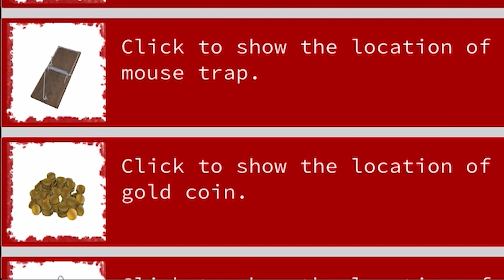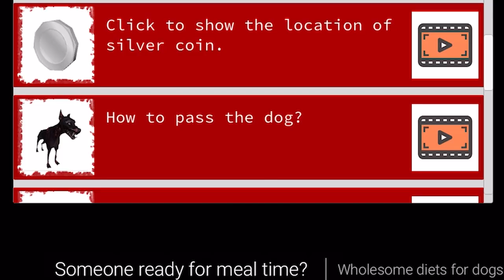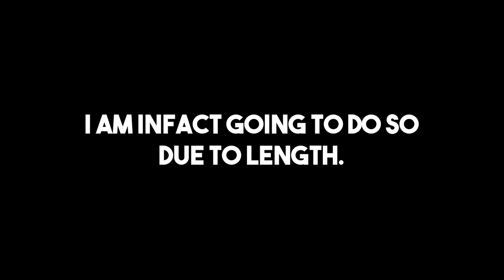PLAYING VIRUS X! (PART 2!)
I saved santa! I did blow him up right after but that's besides the point..